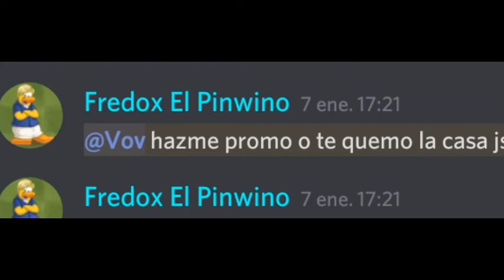🎆Especial Año nuevo 2019: Resumen de acontecimientos de la comunidad loquendera de PvZ🌱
Hey bienvenido a mi canal, gracias por pasarte un momento por acá y verte un video mio, lo cual me hace muy feliz

🍄curiosidades del vídeo 🍄

1. el vídeo estaba planeado ser subido muchísimo antes, pero se me borró el audio, y lo deje dos meses casi

2. la idea sonaba mejor en mi cabeza

3. tenía planeado hacer uno de cada año, pero decidí no hacerlo